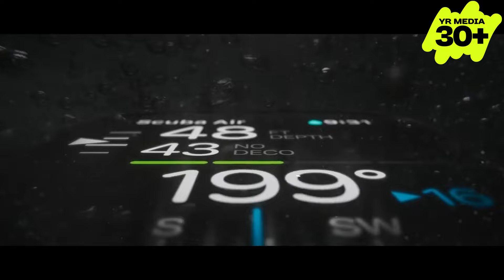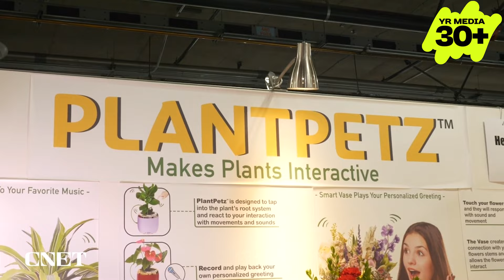TechTuesday: Talking Plants and News on Nintendo Switch 2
Have you heard the dispute over the blood oxygen sensors in the new Apple watches? And—finally!—a new release timeline for the Nintendo Switch 2. Plus, a new technology lets plants tell you when they’re thirsty.

Produced by Jason Sanford